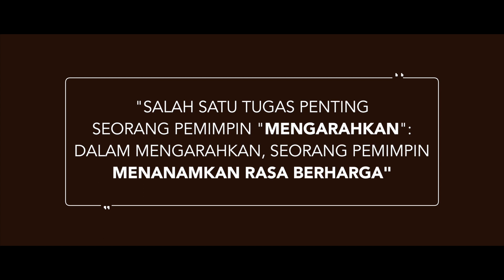YESUS MEMBUAT HIDUP KITA BERHARGA.